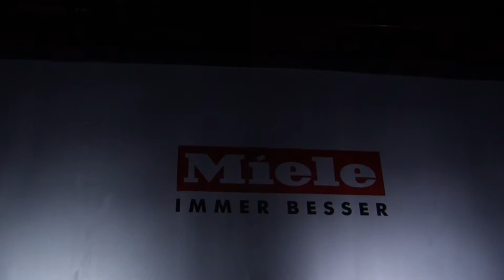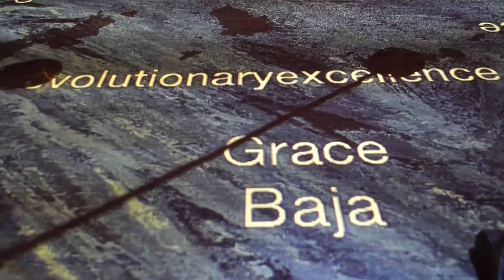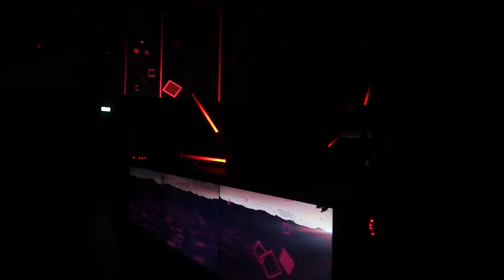Miele Revolutionary Excellence Event in Berlin